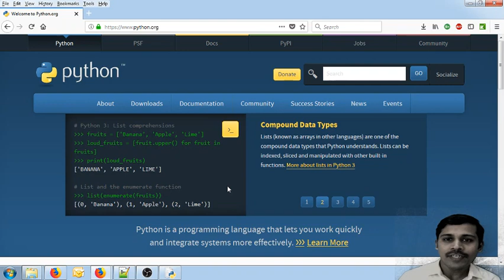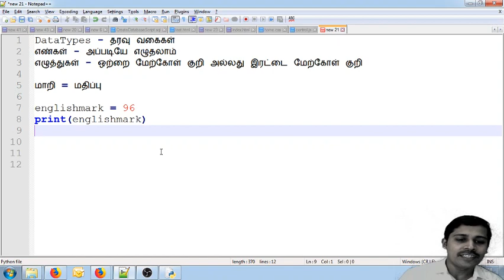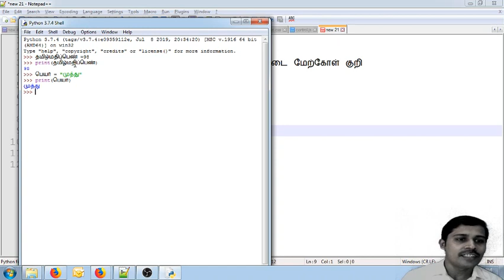Datatypes - Python in Tamil for Beginners - Payilagam - Muthuramalingam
Datatypes in Python - Payilagam

1) +2 python
2) python in Tamil for beginners
3) Django 1.11 python 3.6.3 tutorial
4) python 3 Video in tamil